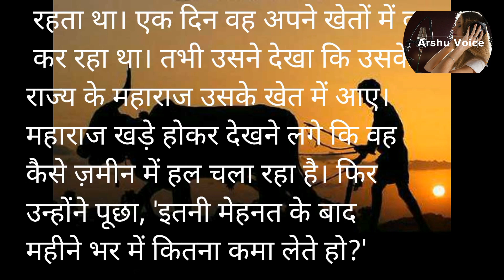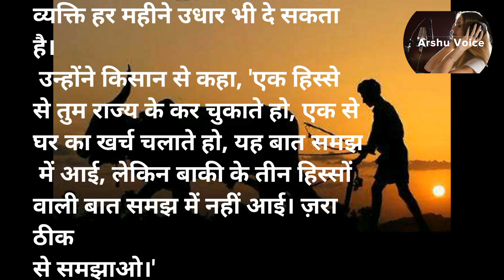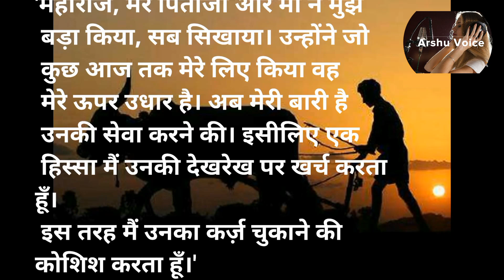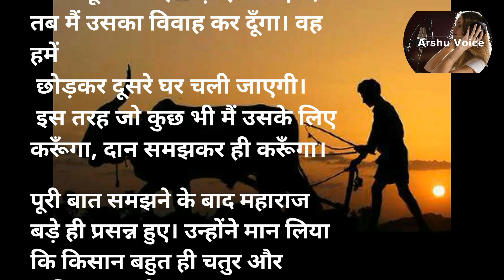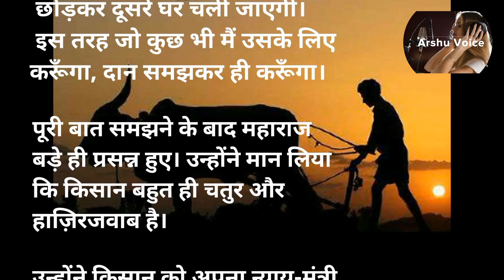पाँच हिस्से | lessonable story | moral story | hindi kahaniya | hindi kahani | hindi stories